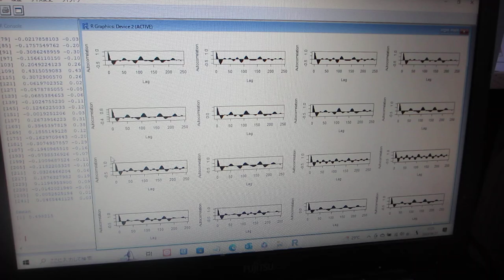超音波の音圧データ解析 －－超音波の非線形現象を評価する技術ーー（超音波システム研究所）